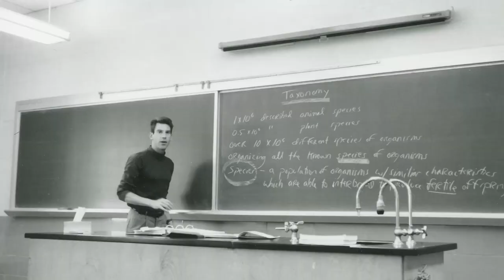Path to Follow Podcast Episode #125 - Jim Morrison: Oppenheimer, Alternative Realities, Retirement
Jim Morrison is a science teacher at Gilman School. He will retire at the end of the 2022-23 school year. //

On Episode #125 of the Path to Follow Podcast, Jake and Jim discuss J. Robert Oppenheimer, the Manhattan Project, how social media divides us, artificial intelligence, alternative realities, what goes on in the Gilman Science Department, residual effects of Covid-19, growing up on Long Island, Gettysburg College, what Jim is looking forward to in retirement, how Gilman has changed over the years, and Jim's book recommendation: 'American Prometheus: The Triumph and Tragedy of J. Robert Oppenheimer' by Kai Bird (2006). //